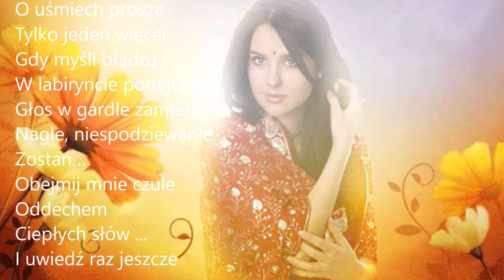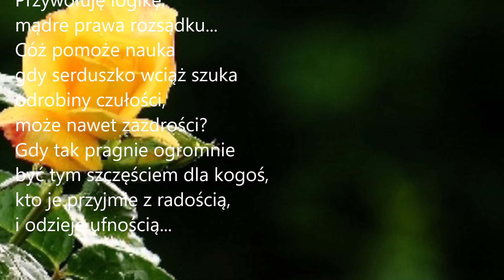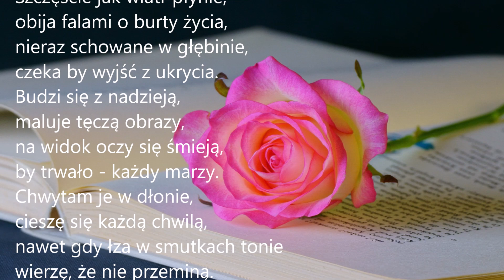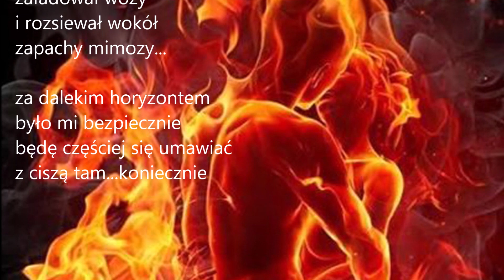Stay with me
Wejdź i zostań,
na chwilę lub wieczność,
pisaną wspólnymi wspomnieniami.
Wejdź znów w mą duszę,
tak jakby wszystko złe, było już za nami.
Wejdź wraz z ciszą,
tę którą tylko miłość zrozumie.
Wejdź i zostań,
bo tylko z Tobą sens istnienia pojąć umiem...